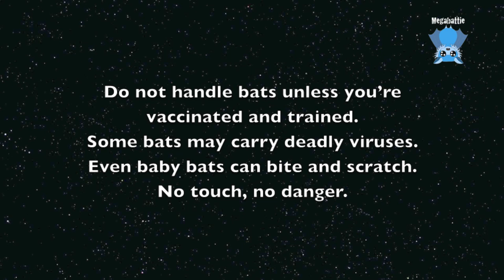Baby flying-fox retrieves her bottle: this is Tilly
Tilly is a 5 week old female Black Flying-Fox (pteropus alecto) who decided after her feed to retrieve the (empty) bottle and bring it back to her carer for a refill.
The babies don't get fed extra milk even if they want it - it gives them diarrhoea if they suddenly get a double feed.

Thanks Mandi for the video footage of our adorable little Tilly.

Mandi is raising funds for an airlock cage for her aviary.
Mention Megabattie or Meg/Aviary in the PayPal message box and the money will find its way to the aviary building fund.
IMPORTANT:  If you pay through the PayPal Giving Fund which is the preferred method of donating, can you please email Jenny with the amount donated and the name under which you have donated, OR just forward along the PP receipt.